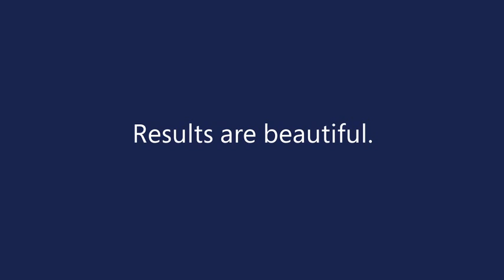Uncovering Cycling Performance Insights With Big Data and Power BI for Office 365